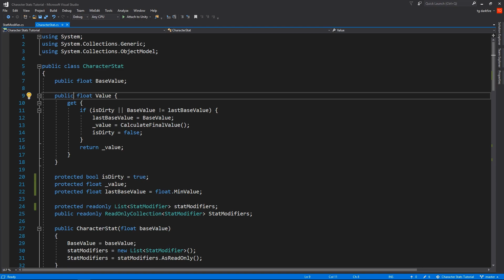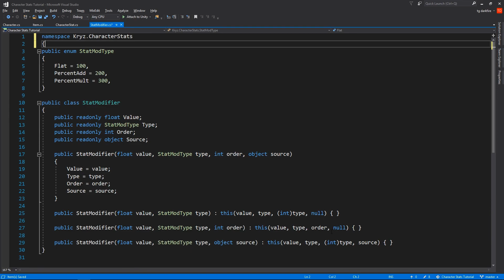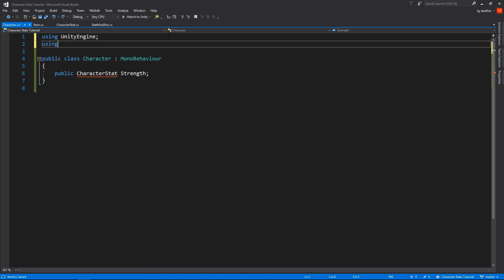Character Stats in Unity #3 - Final Adjustments & Asset Store Announcement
In this video we finish our stat system by making it more extendable and making stats show in the Unity inspector.

I do realize Brackeys made a system quite similar to this one in the following video
But that version was slightly simpler, I hope this one goes a few steps further :)

Stats like Strength, Intelligence and Dexterity, have become staples in many games. And when we're getting +5 Strength from an item, -10% from a debuff and +15% from a talent, it's nice to have a system that keeps track of all those modifiers in an organized fashion.

00:00 Retro Future Nights
02:48 Stripped to the Bones